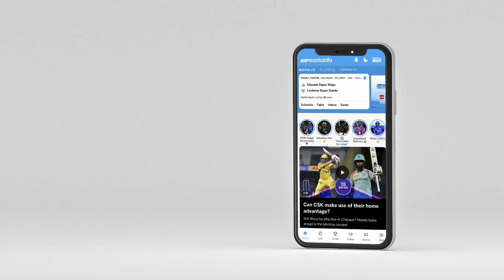rrvsmi | ऐरन: हार्दिक के साथ फ़ैन्स जिस तरह हूटिंग कर रहे हैं उससे वह मज़बूत बनेंगे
मुंबई में RR की MI पर जीत का सटीक विश्लेषण वरुण ऐरन के साथ